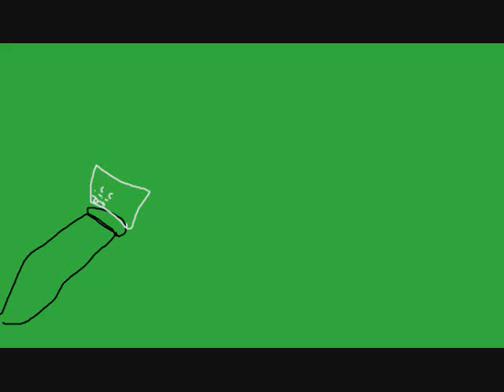a trip to the music store